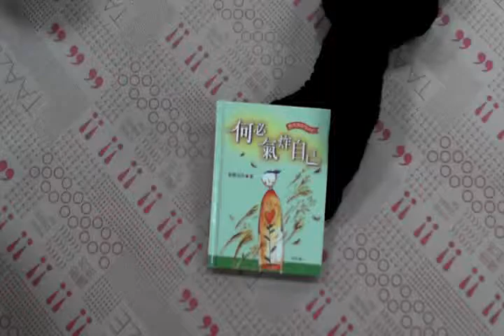TAAZE｜何必氣炸自己（精） 二手書書況 9575982010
TAAZE｜讀冊生活網路書店「何必氣炸自己（精）」，找二手書請至